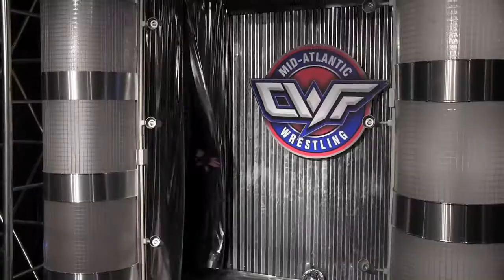CWF Mid-Atlantic Wrestling: Proletariat Boar of Moldova vs. Chuck Taylor (Chikara match, 10/1/16)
The Proletariat Boar of Moldova vs. the New & Improved Chuck Taylor